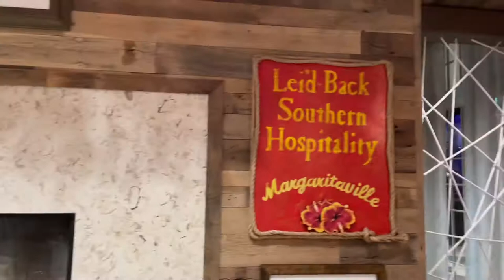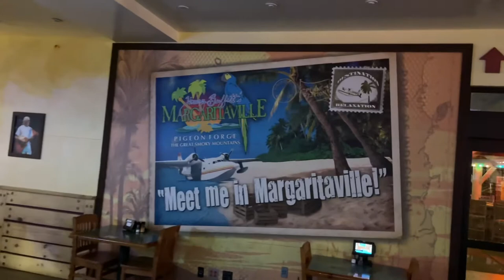Margaritaville Gatlinburg VS Margaritaville Pigeon Forge, Hotel Review.